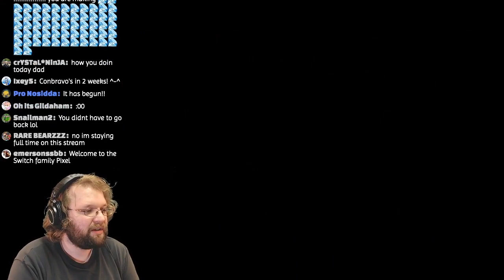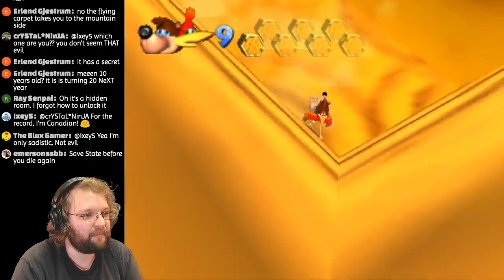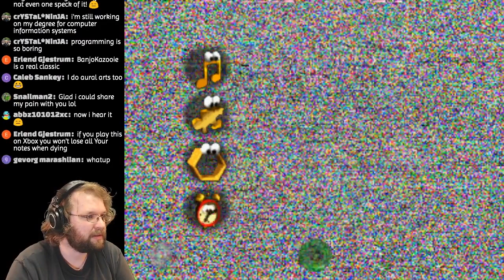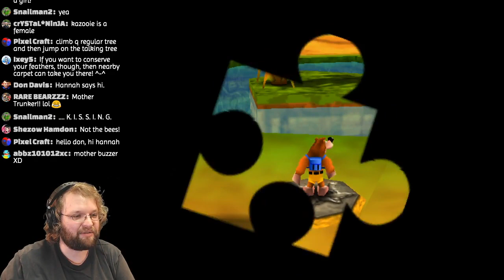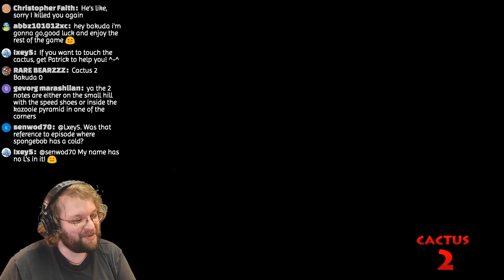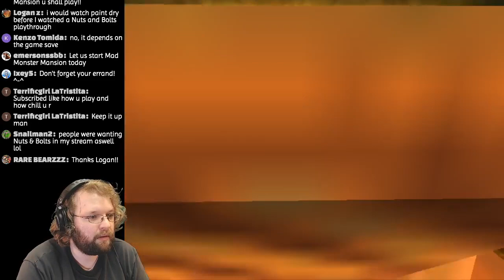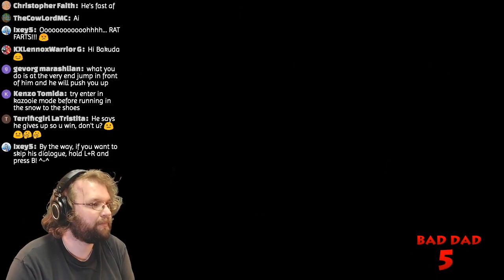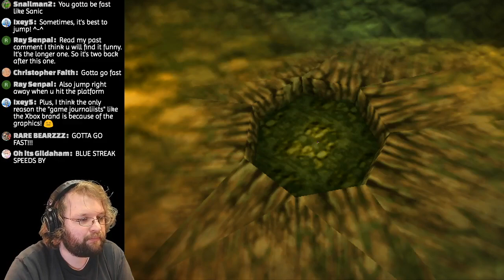Beat the Heat! - Banjo Kazooie Part 6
We finally get around to finishing up Gobi's Valley and end up sending the greedy camel packing.

Streaming Monday and Wednesday at 9PM Central Time.

I may be a gamer by night, but I'm a video game composer by day!